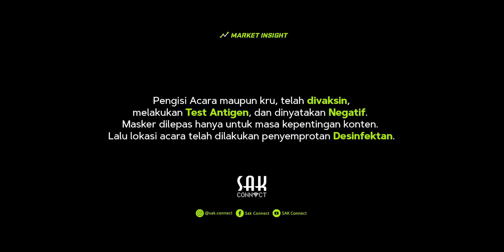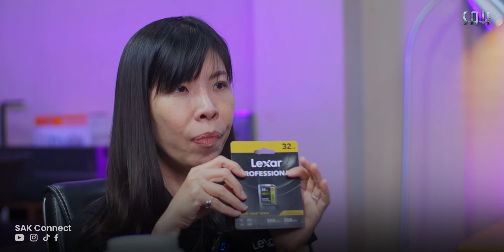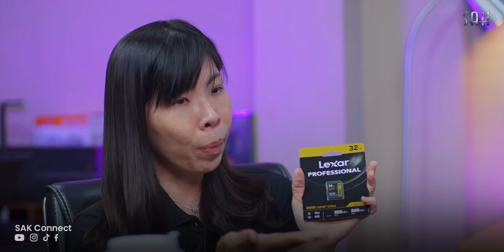LEBIH DARI 20 TAHUN DALAM INDUSTRI MEMORY CARD | MASIH RAGU SAMA LEXAR ?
Hallo connecter, kali ini kita spesial kedatangan tamu jauh dari Taiwan untuk membahas banyak hal tentang memory penyimpanan yang baik untuk kalian terlebih para professional fotografer. Mungkin untuk sebagian orang kurang familiar tapi di luar negeri brand ini sudah menjadi pilihan banyak para  professional fotografer. Untuk lebih jelasnya kalian bisa tonton langsung ya.

Surya Artha Komputama - SAK
2022